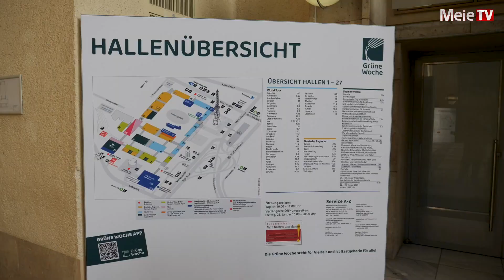إنطلق في برلين معرض الأسبوع الأخضر الدولي حول الزراعه والغذاء - Grüne Woche 2024